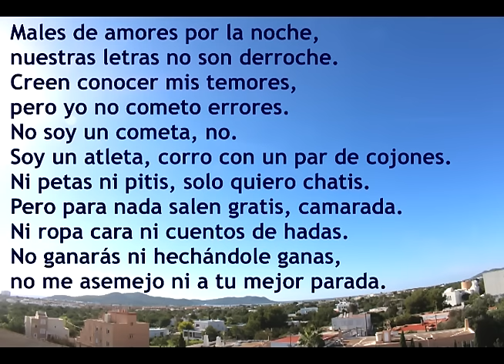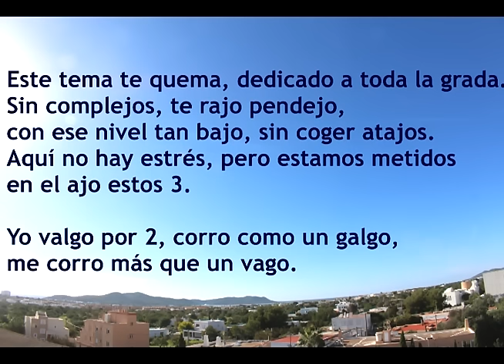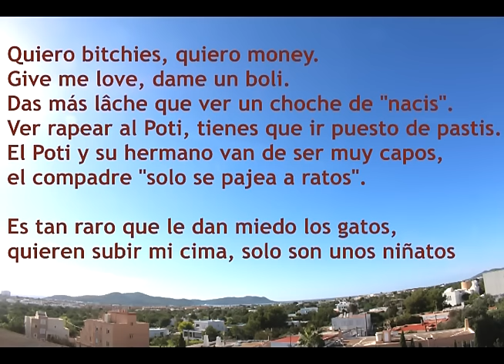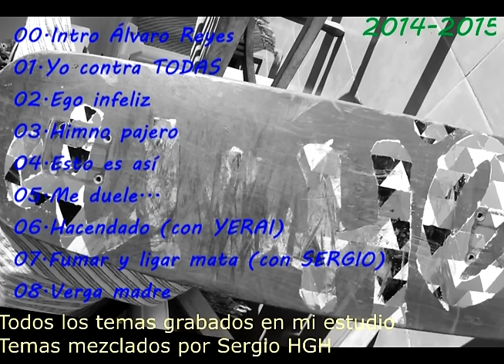06. Yo contra TODAS - Hacendado (Con Yerai HGH)